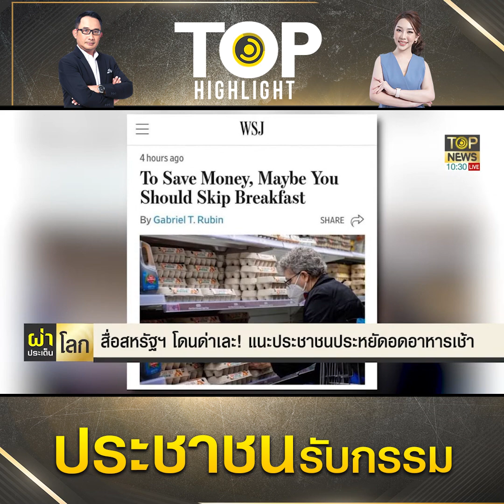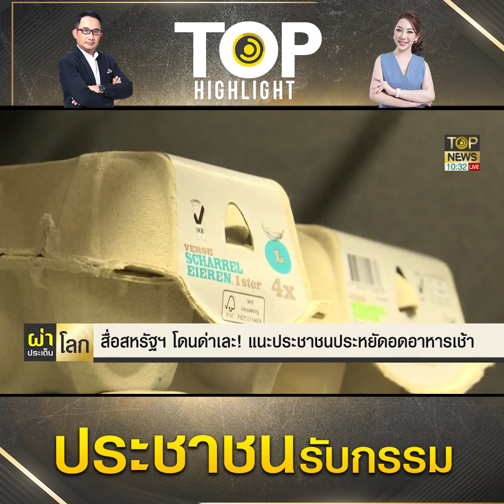สื่อ "สหรัฐฯ" โยนภาระปชช.รับกรรมอดอาหารไม่ยอมโทษรบ.ไร้น้ำยาแก้วิกฤตเงินเฟ้อ | TOP HIGHLIGHT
สื่อ "สหรัฐฯ" โยนภาระปชช.รับกรรมอดอาหารไม่ยอมโทษรบ.ไร้น้ำยาแก้วิกฤตเงินเฟ้อ

ช่อง 77 : กล่อง PSI, INFOSAT, GMMZ, CSAT, TIK , 3BB, TOT
ช่อง 658 : กล่อง AIS
ช่อง 210 : IPM